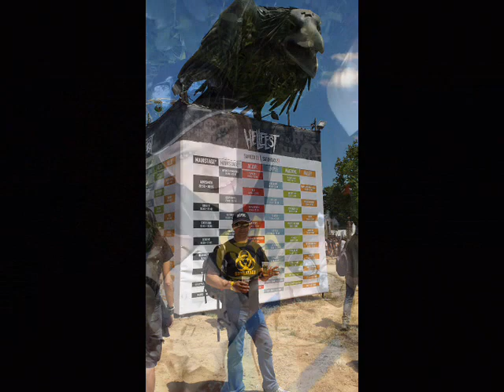Voeux 2015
Nos voeux